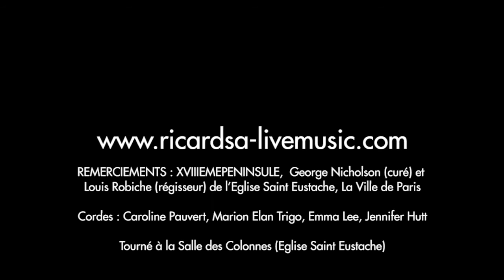ANTON OAK, Same Flower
Session live filmée avec ANTON OAK dans le cadre de la finale du Prix Ricard SA Live Music 2017.

Vidéo: Rod Maurice
Son: Romain Della Valle

Remerciements: XVIIIpéninsule, George Nicholson (curé) et Louis Robiche (régisseur) de l'Eglise Saint Eustache, La Ville de Paris​

Cordes: Caroline Pauvert, Marion Elan Trigo, Emma Lee, Jennifer Hutt

Tourné à la Salle des Colonnes de l'Eglise Saint Eustache à Paris